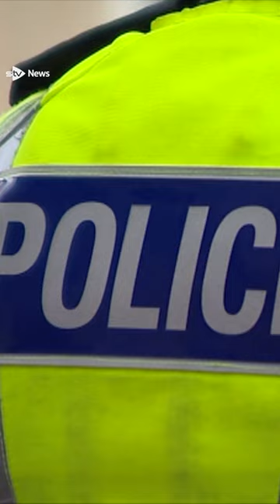Frontline Police Scotland officers feel unsafe because of staffing – watchdog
Many Police Scotland frontline officers feel current staffing levels mean they are “unsafe”, a watchdog has found.

HM Inspectorate of Constabulary in Scotland (HMICS), reviewed Police Scotland’s wellbeing provision and found staffing levels were a prominent concern for officers.

Chief Inspector of Constabulary Craig Naylor said: “Many of those frontline officers and staff we spoke to indicated they felt that current staffing levels in their areas left them feeling vulnerable and, at times, unsafe.

“We heard consistently that more needs to be done to ensure the pressure associated with the dynamic and demanding nature of policing does not disproportionately impact the frontline and that the load should be more evenly shared.